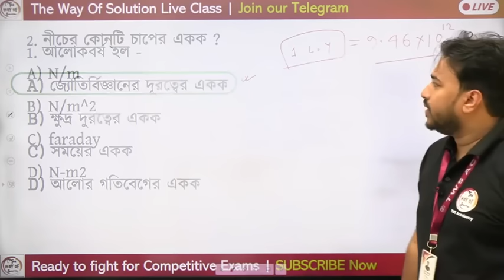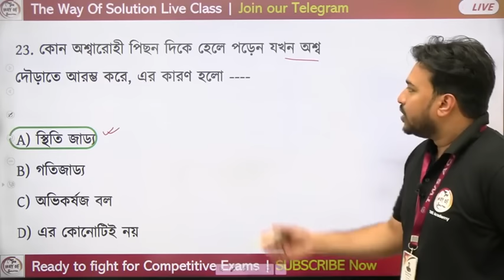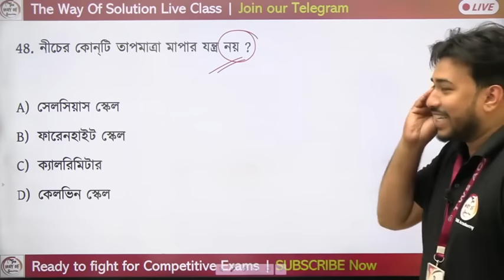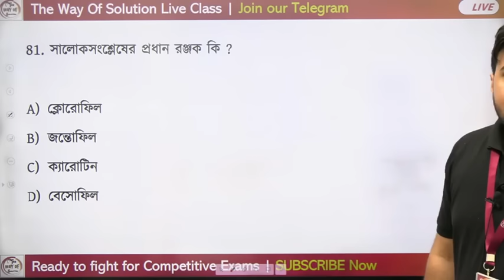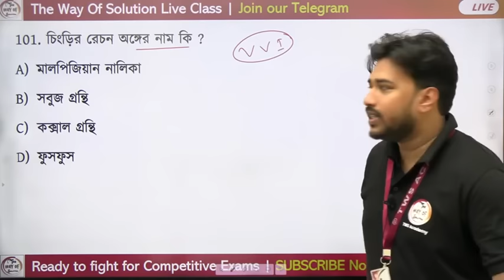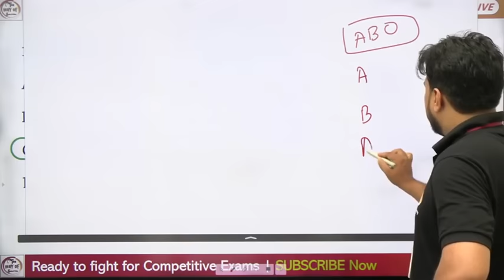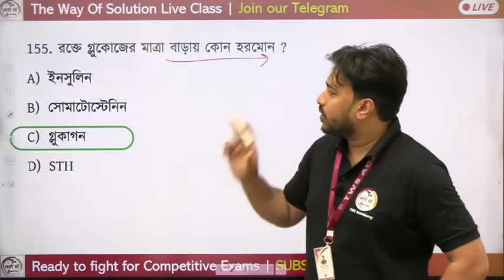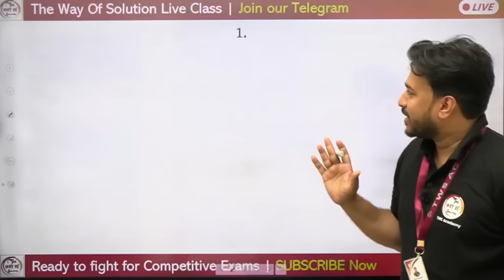🔴 জেনারেল সাইন্স ক্লাস | 200+ General Science MCQs in Bengali | WBCS, WBP/KP, SSC Class